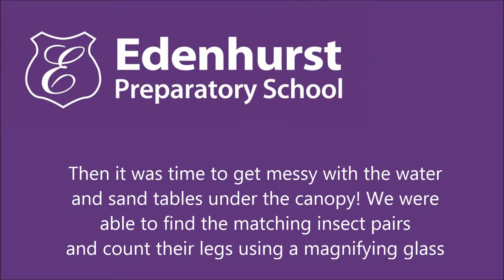Edenhurst Nursery - Early Learners Stay & Learn Event (May 2017)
Our Early Learners Stay & Learn event gave parents the opportunity to come into School to view their child's work, and take part in fun, hands-on learning activities to help them support their child with their learning at home.  The event also provided opportunities for parents to talk to staff and gain insight into their child's progress and development.